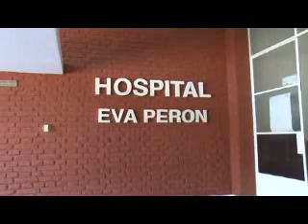web MARIANA CAPITTELLI ACCIDENTE FATAL EN INTIYACO